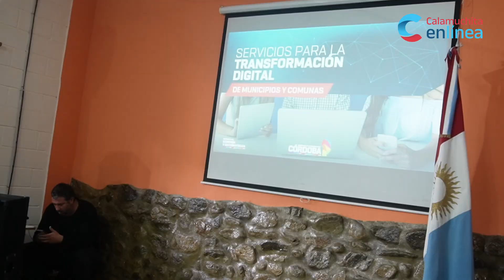El Ministro Acosta visitó Villa Rumipal para firmar convenios con 24 Comunas y Municipios